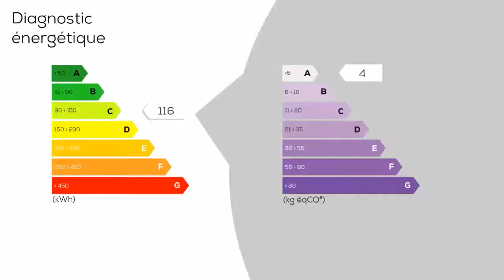A vendre - Maison/villa - PORT-LA-NOUVELLE (11210) - 6 pièces - 130m²